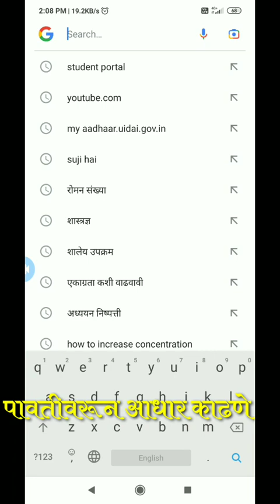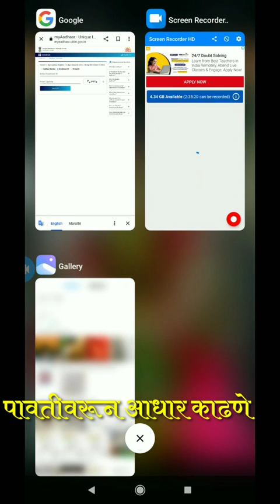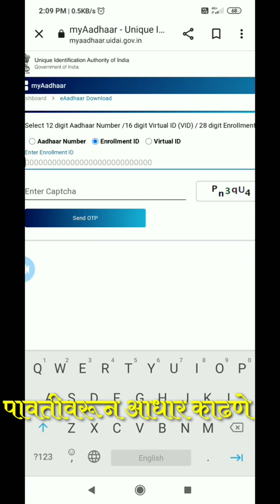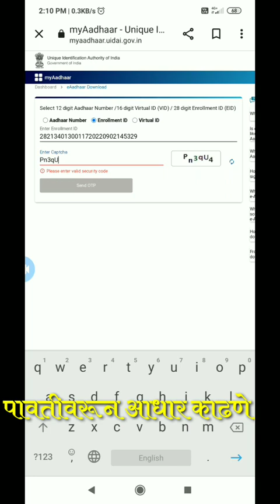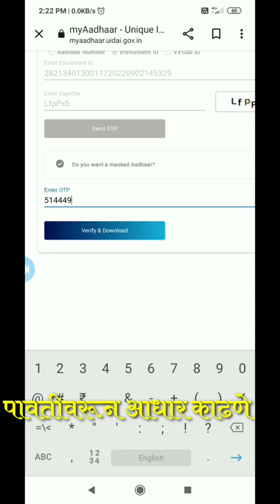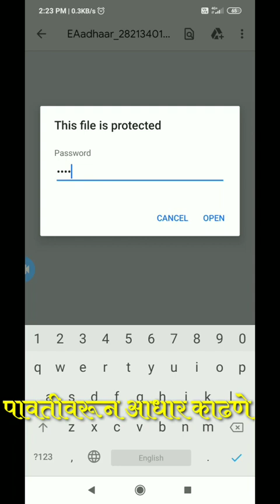पावतीवरून आधारकार्ड काढणे | How to download Aadhaar Enrolment Id एनरॉलमेंड आयडीवरून आधार काढणे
पावतीवरून आधारकार्ड काढणे | How to download Aadhaar Enrolment Id एनरॉलमेंड आयडीवरून आधार काढणेrupalichavaneducationalvideo